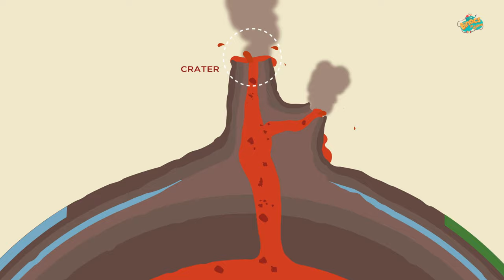वोल्केनो | ज्वालामुखी | Volcano In Hindi | Dr.Binocs Show | Best Educational Videos For Kids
नमस्ते बच्चों! क्या आपने कभी ज्वालामुखी विस्फोट के बारे में सुना है? क्या मोल्टेन रॉक, लावा और मैग्मा जैसे शब्द आपको डराते हैं? खैर, ये रहे आपके मित्र, Dr.Binocs, जो आपके लिए ज्वालामुखी की अवधारणा को सरल बनाते हैं।

Hey kids! Have you ever heard of a volcanic eruption? Do words like Molten Rock, Lava and Magma scare you? Well, here's your friend, Dr. Binocs, who simplifies the concept of the volcano for you.